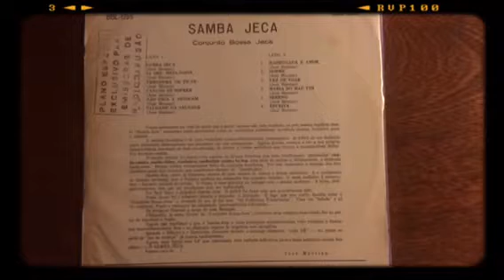Conjunto Bossa Jeca • Maria do Mau Fim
Excerpt from the song Maria do Mau Fim, from the LP Samba Jeca